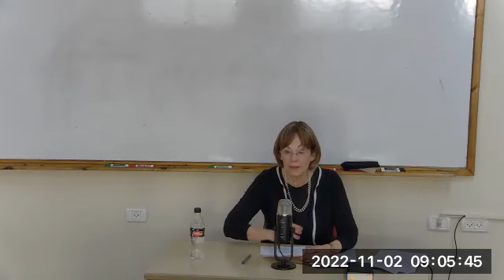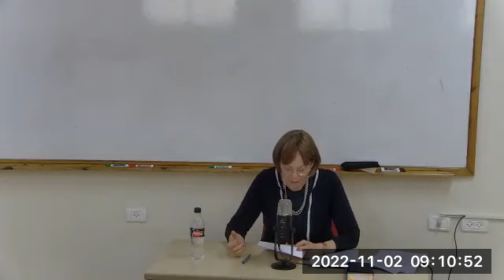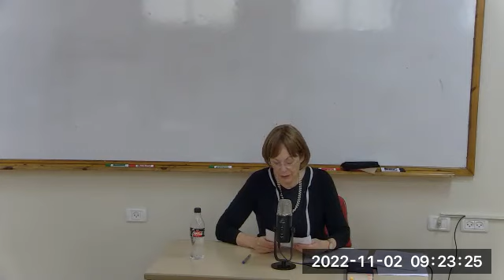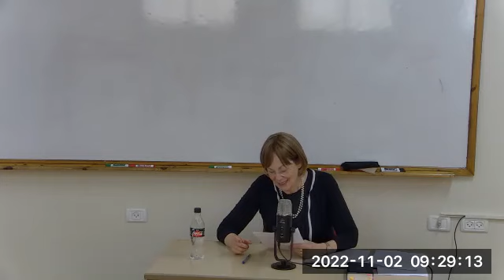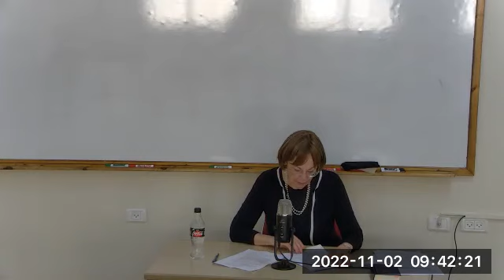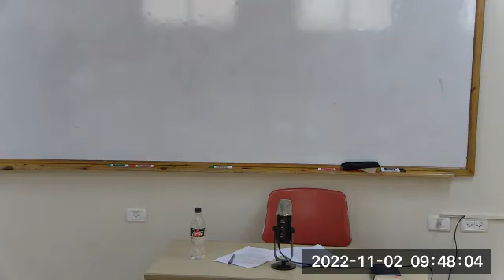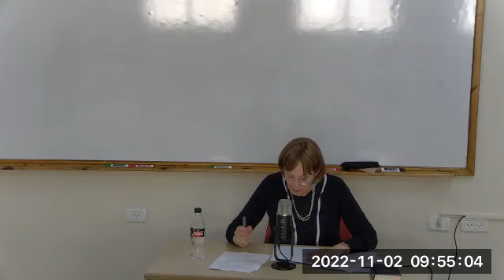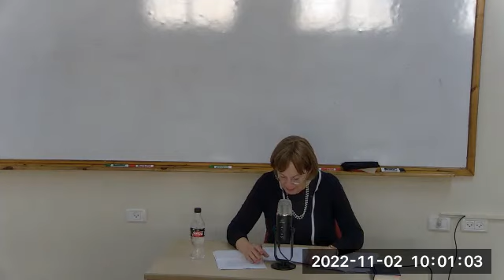2.11 | ד"ר רבקה רביב | ספר דניאל - גלות והתגלות